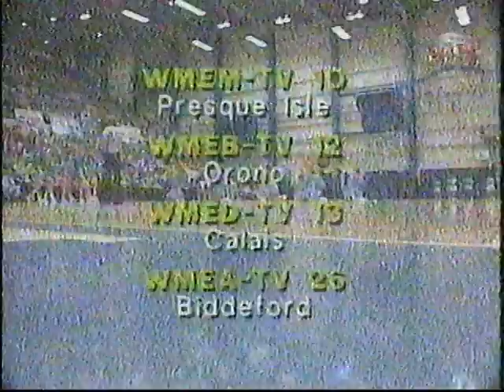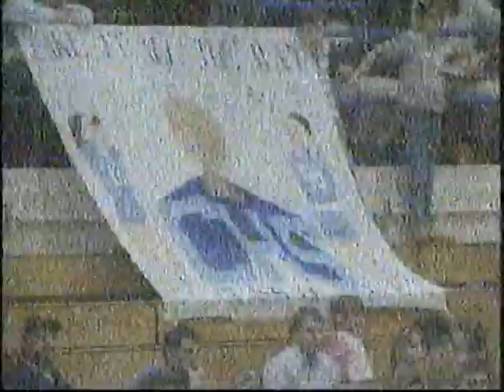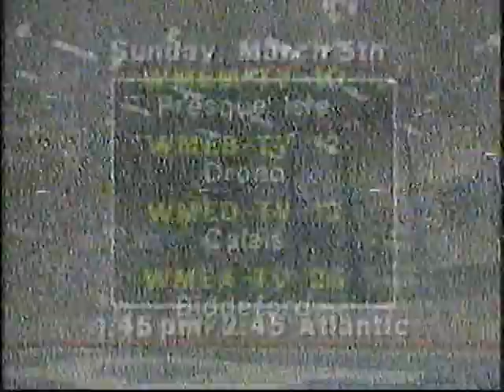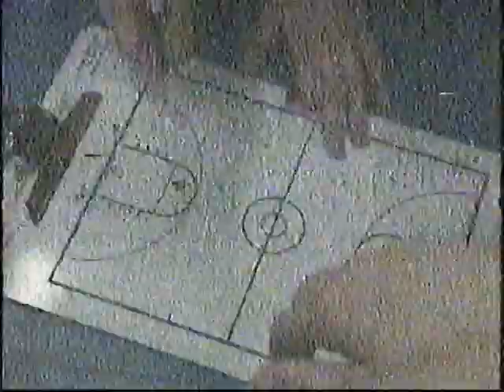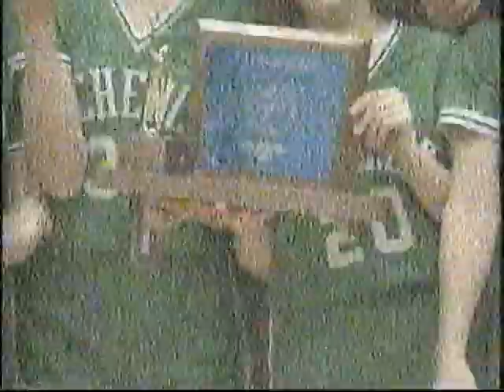1989 Girls Schenck vs Calais Eastern Maine Final